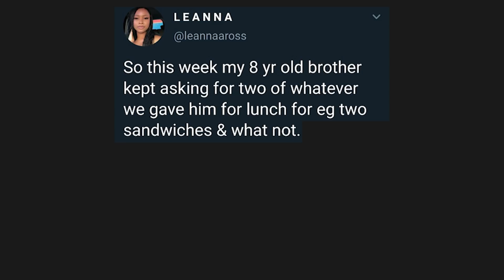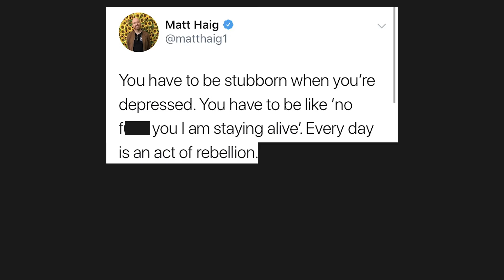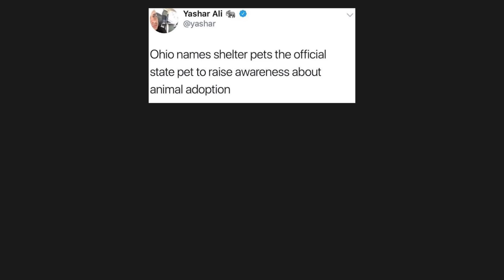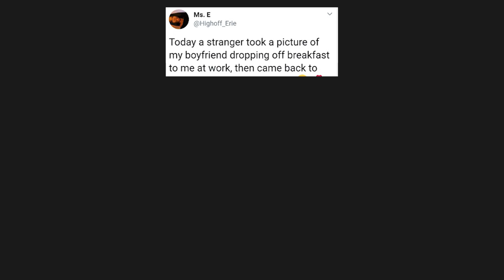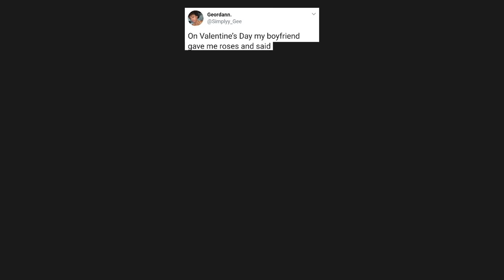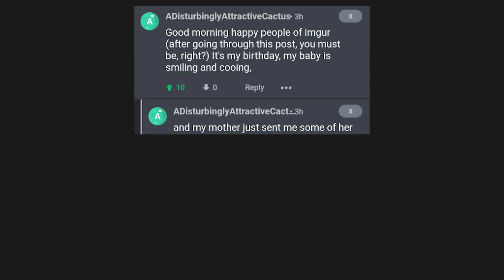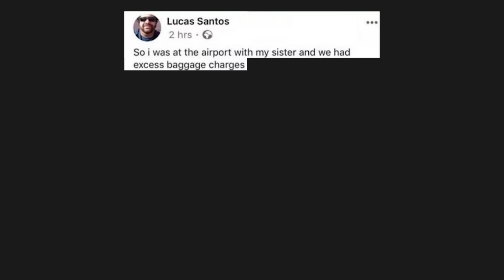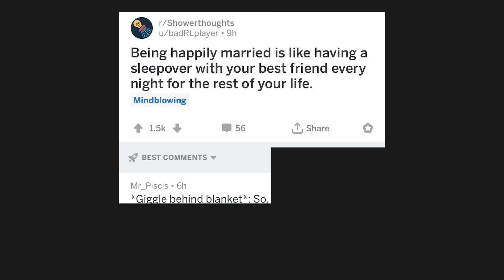PURE WHOLESOME MEMES V2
Funniest Wholesome Memes to Brighten Your Day. Best Collection of Pure Wholesome Memes Episode Two.